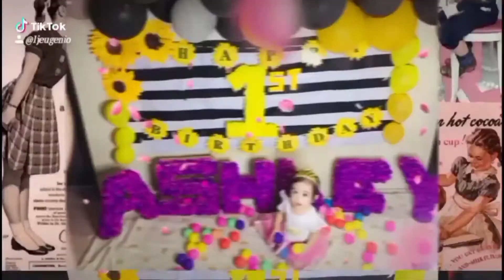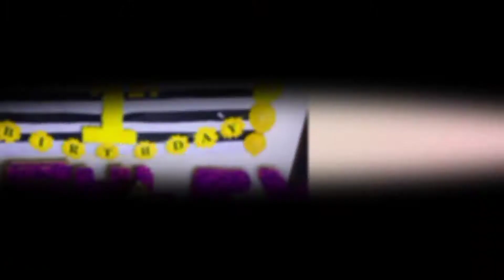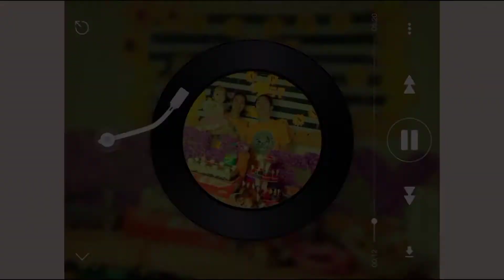1st Birthday Celebration(Sept 19,2020)